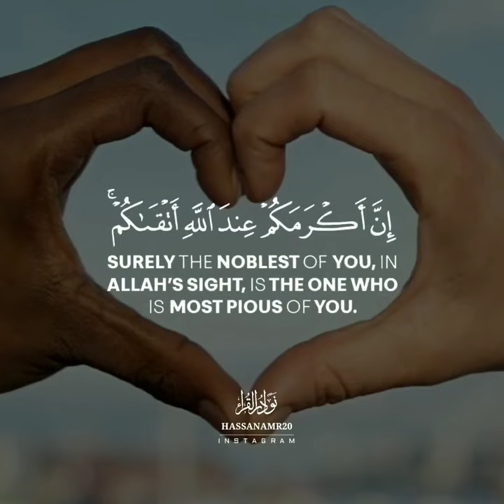Quran | Al-Hujurat | 49:13#Subhanallah